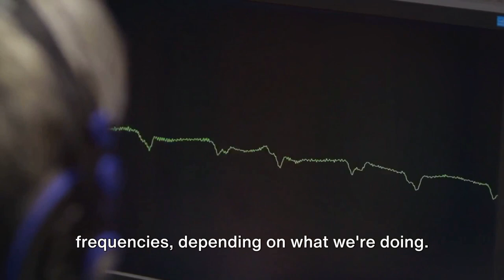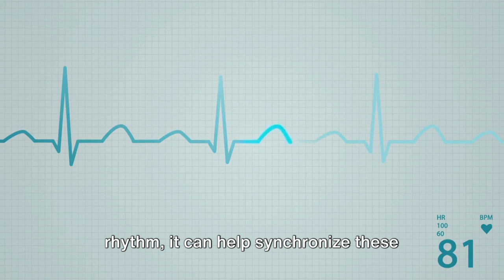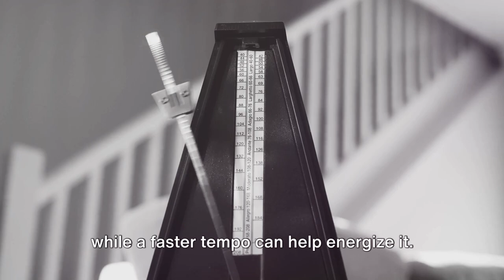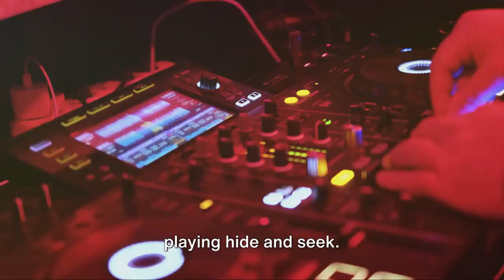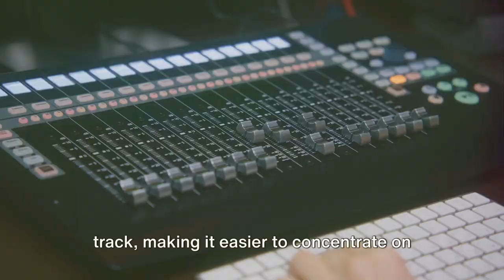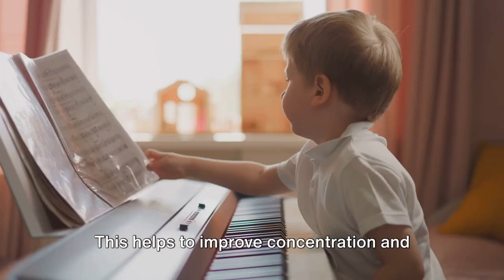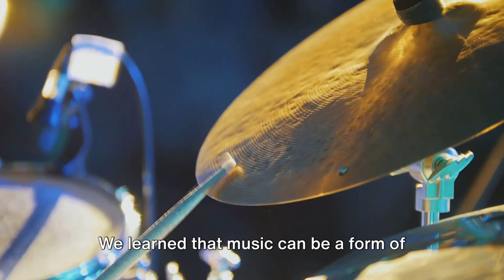The Harmonious Science: ADHD & Focus Music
A video about why music might help you focus!